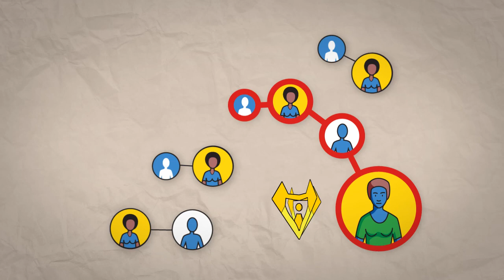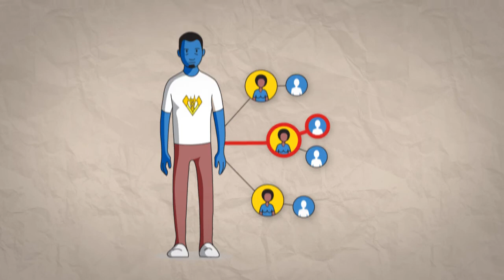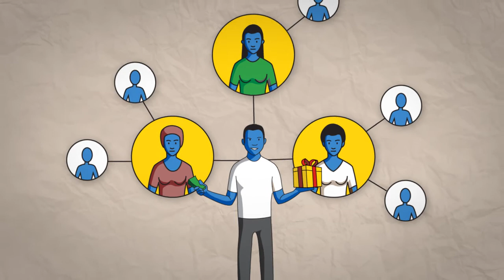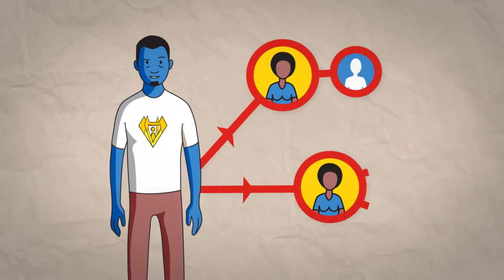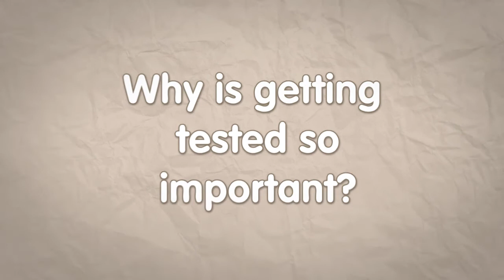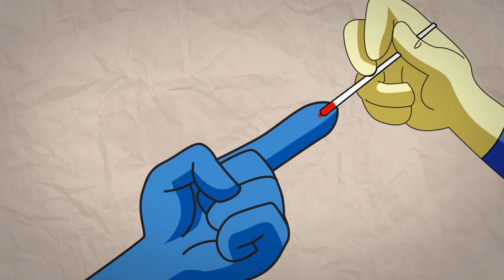Understanding HIV Testing English (Part 1 of 3)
Headed by Drs Rick and Anita Gutierrez, the Bethel Health Builders organisation in partnership with HEARD and RATN, produced a series of videos aimed at providing cost-effective health education on HIV and AIDS to people living in Sub-Saharan Africa. This three part series tackles HIV testing, infection and treatment. The videos are available in English and Zulu.

In this video:
- The body's defence system
- HIV Transmission
- Lifestyle behaviours and HIV
- Prevention Methods (Males & Females)
- The testing process and actions thereafter